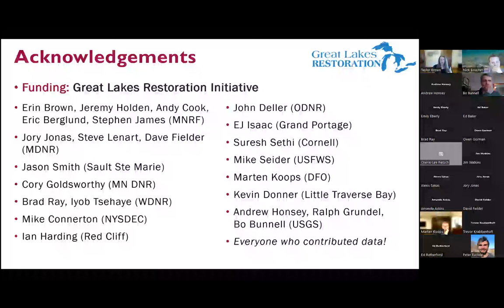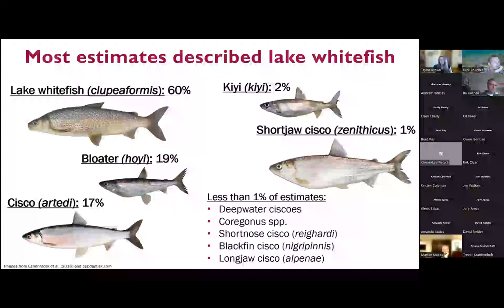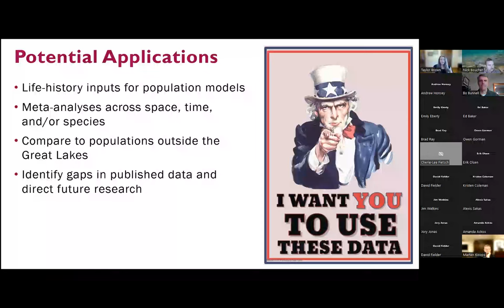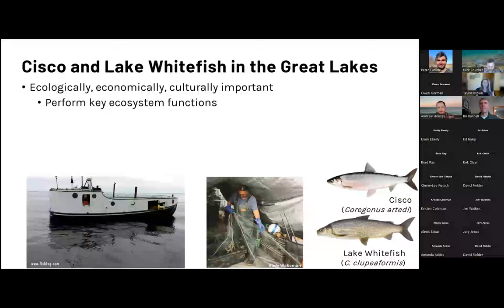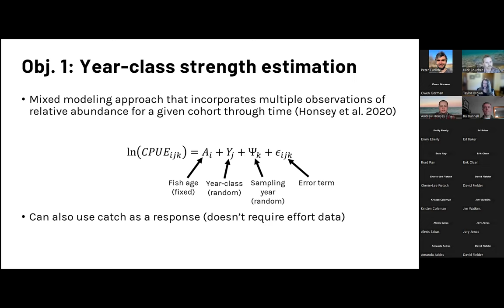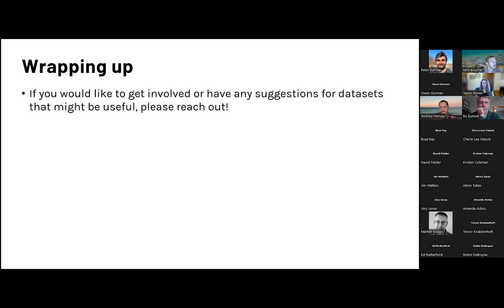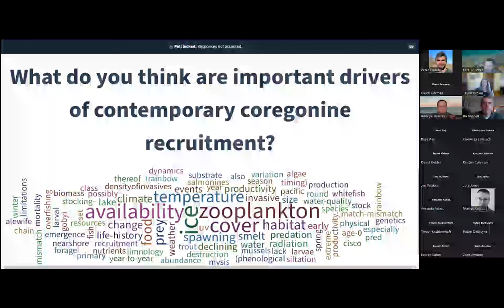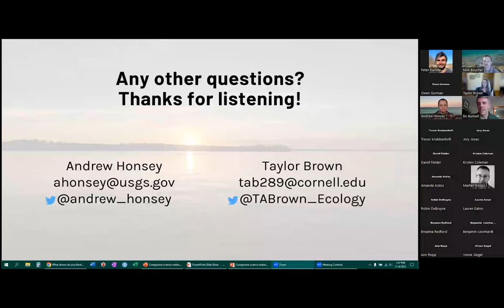Collaborative efforts to advance understanding coregonine population dynamics across the Great Lakes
Andrew Honsey (USGS) and Taylor Brown (Cornell) present on new efforts to understand coregonine population dynamics in the Great Lakes